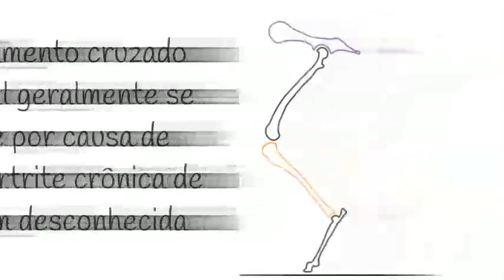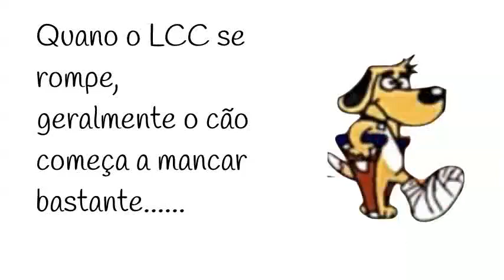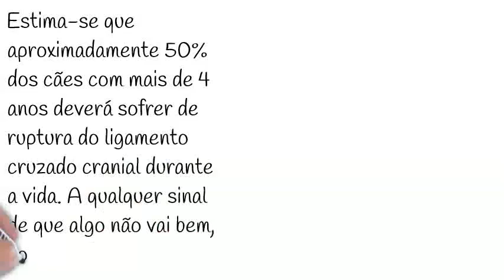RLCC - RUPTURA DO LIGAMENTO CRUZADO CRÂNIAL - PARA TUTORES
Este video ilustra de forma bem simples e em linguagem leiga, o que acontece quando o ligamento cruzado se rompe e qual a melhor forma de tratar o cao com ruptura do ligamento cruzado cranial